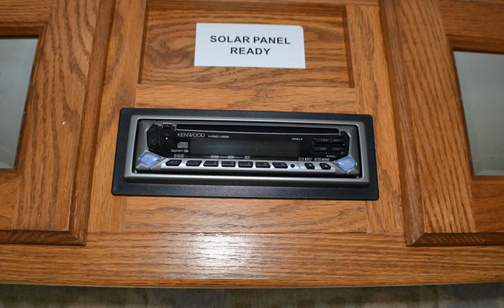2015 Itasca Spirit RVs RV For Sale in Kelowna, British Columbia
- 2015 Itasca Spirit RVs For Sale in Kelowna, British Columbia - Range w/3 Burner Ove